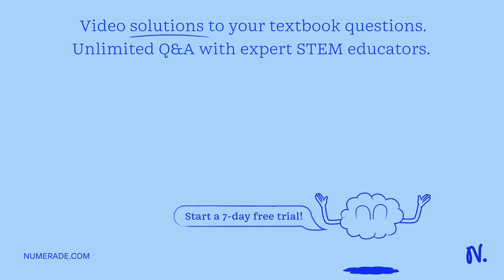Over what temperature range is the reduction of tungsten(VI) oxide by hydrogen to give metallic tun…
Over what temperature range is the reduction of tungsten(VI) oxide by hydrogen to give metallic tungsten and water spontaneous? The standard heat of formation of WO3(s) is –843 kJ/mol, and its standard molar entropy is 76 J/(mol · K).